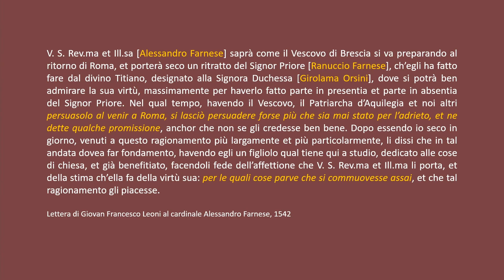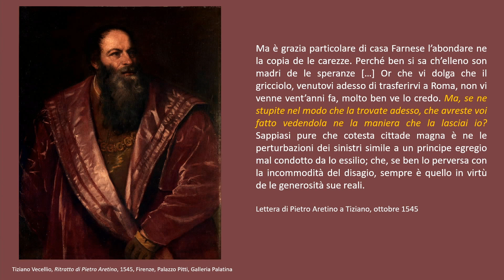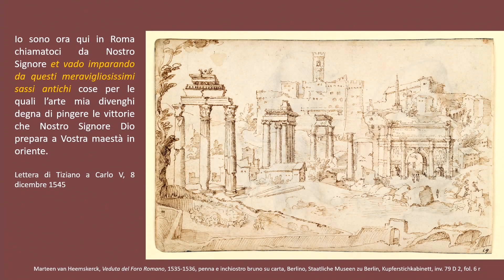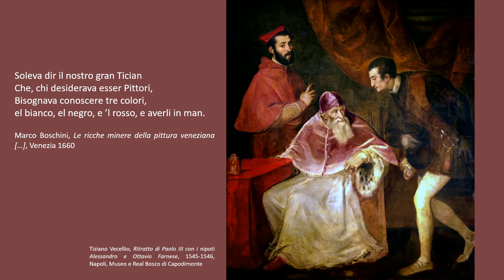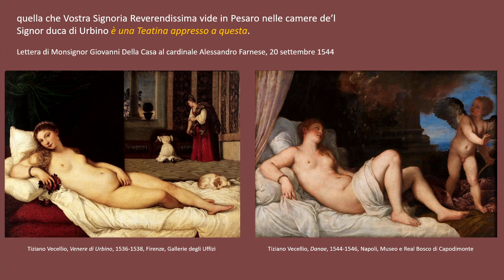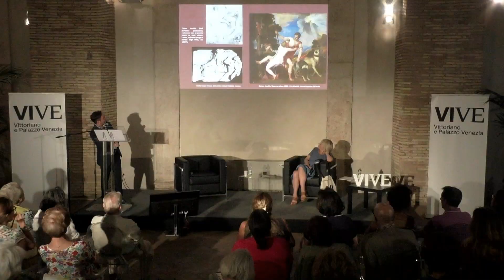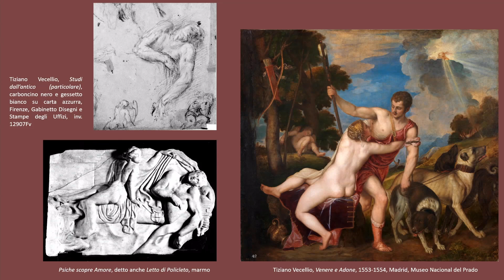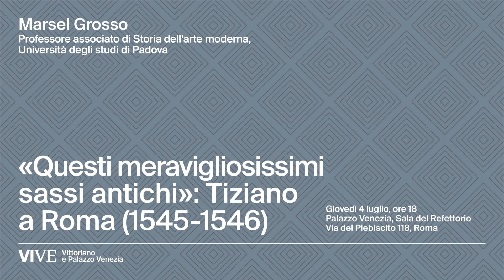«Questi meravigliosissimi sassi antichi»: Tiziano a Roma (1545-1546)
Tra l’autunno del 1545 e l’estate del 1546 Tiziano compì un viaggio a Roma, ospite del pontefice Paolo III e del suo potente nipote, il cardinale Alessandro Farnese, con l’aspettativa di ottenere un beneficio ecclesiastico per suo figlio Pomponio.
A Roma i suoi entusiasmi furono tutti per l’arte classica, che ebbe il privilegio di vedere sotto la guida di Giorgio Vasari e di Sebastiano del Piombo. Nonostante la mancanza di documenti grafici relativi a questo soggiorno tra le rovine dei monumenti antichi e le collezioni d’arte, alcuni passi di lettere del cardinale Pietro Bembo, di Pietro Aretino e della biografia vasariana (1568) – che nel corso della conferenza verranno letti e commentati – sono in tal senso sufficientemente espliciti. Proprio nell’Urbe Tiziano creerà una delle pagine più alte di stile di tutta la sua carriera, il Ritratto di Paolo III con i nipoti Alessandro e Ottavio Farnese di Capodimonte, e sul versante della pittura profana porterà a compimento la Danae, conservata nello stesso museo napoletano. È intorno a questo capolavoro che Vasari diede vita al suggestivo racconto dell’incontro con Michelangelo, tutto incentrato sull’acceso dibattito tra disegno e colore, forma e natura.

Biografia
Marsel Grosso è professore associato di Storia dell’arte moderna all’Università degli Studi di Padova. I suoi ambiti di ricerca riguardano la pittura veneta e la letteratura artistica del XVI secolo, in particolare di Tiziano, del quale ha ricostruito la fortuna critica nell’Italia spagnola, del rapporto di Vasari con la cultura figurativa veneziana, e di Tintoretto nel passaggio tra quarto e sesto decennio del Cinquecento, durante il quale si compie l’incontro del pittore con la letteratura contemporanea (Aretino, Doni, Sansovino).